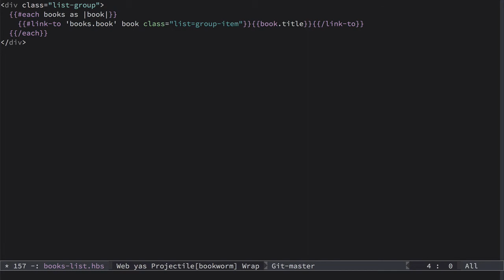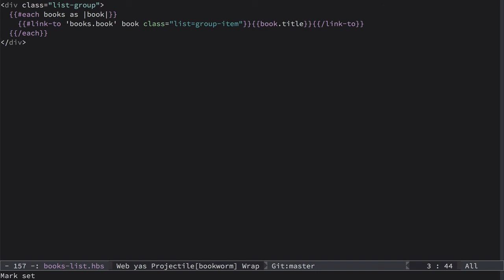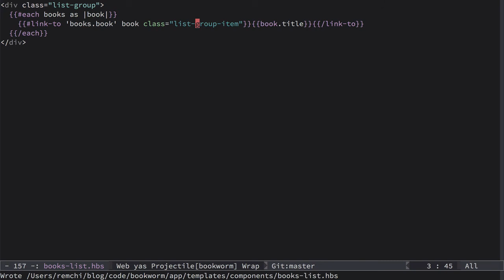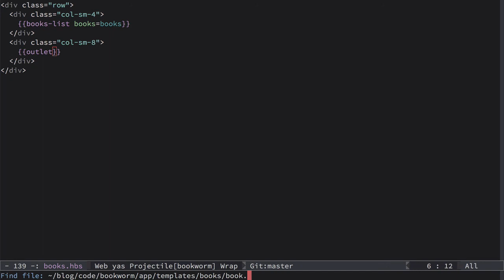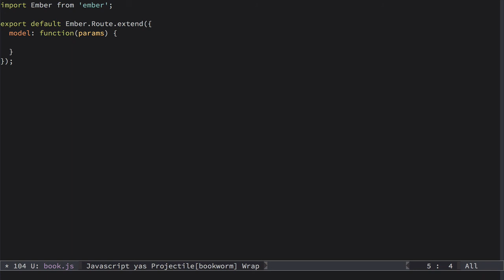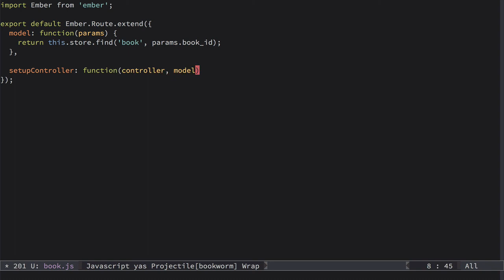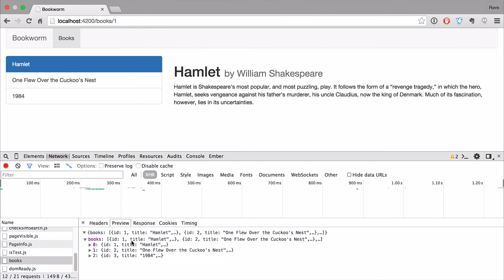Ember in Action #04. Nested routes